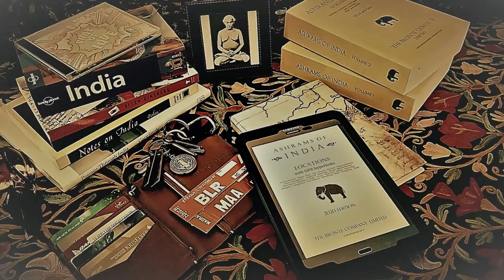Swami Purushottamananda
Ashrams of India Volume 2 : Swami Purushottamananda ~ Vashistha Guha Ashram and Cave / Arundhati Guha or Arundhati’s Cave has also been known as the Jesus Cave.

Swami Purushottamananda (? - 13 February 1961). Swami Purushottamananda, was a disciple of Swami Brahmananda, who was the spiritual son of Ramakrishna. Before he was initiated into sannyas Purushottamananda had received a degree in engineering. In his mid-twenties he came to the Himalayas in search of a guru, eventually finding Brahmananda.

Leaving the Ramakrishna Mission in the early 1920s, he resumed wandering around the Himalayas and came across the Vashistha Guha in 1928. The cave was surrounded by tall trees and covered in jungle. He lived inside the cave undertaking meditation and austerities for more than 25 years until a room was built for him nearby.